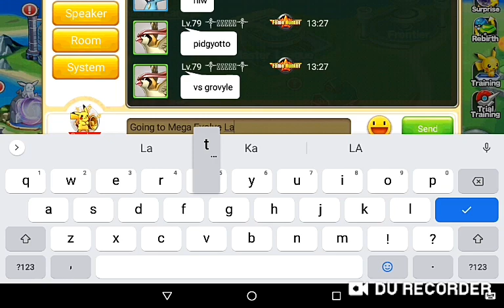Duble Drop Special Video In Evolve legend . Must Watch